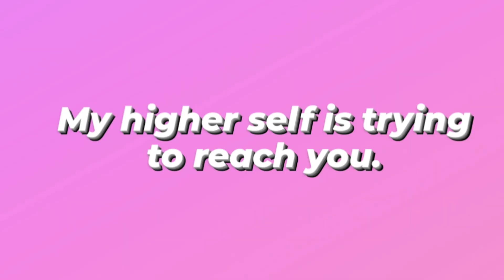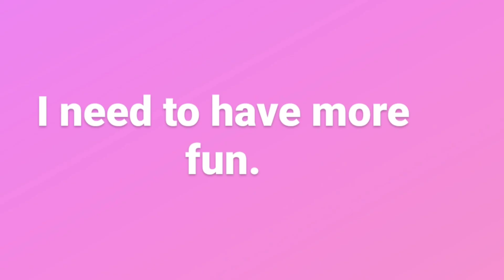Divine Masculine current feelings 🤗I need to have more fun with you 👻🔥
🥀 Hello guys... channeled message from your divine masculine.

🥀Amazon Wishlist -

🌝 Personal Reading